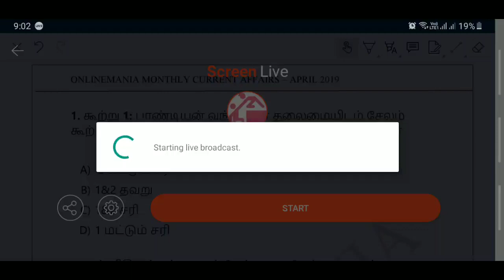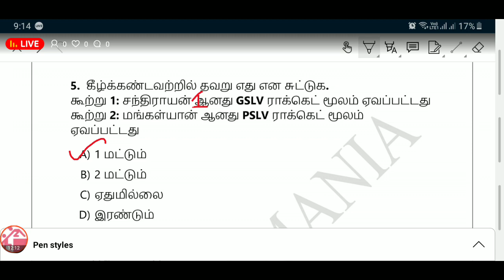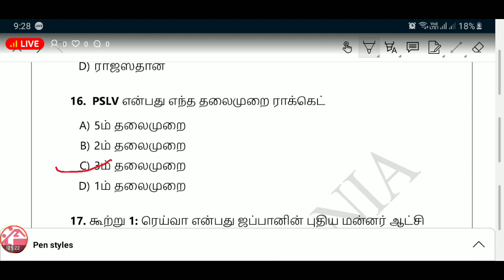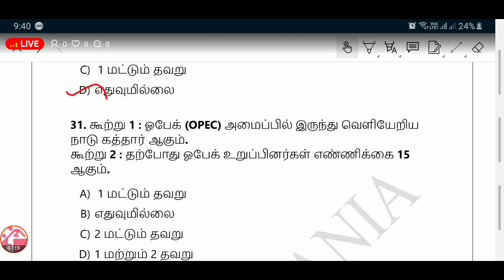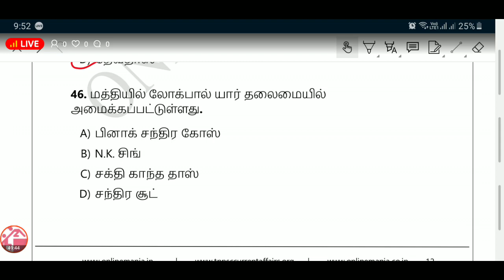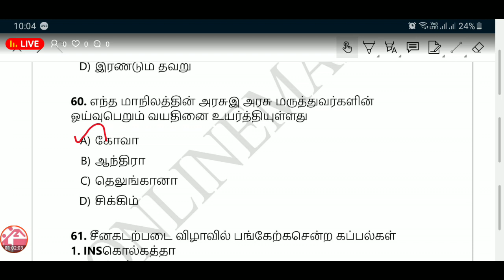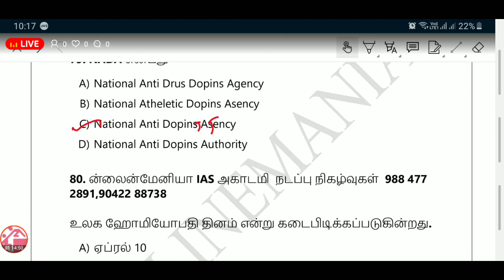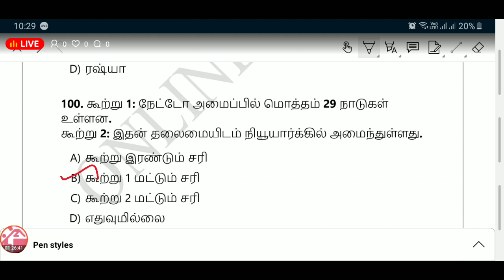April Month Current Affairs Live Test Part I